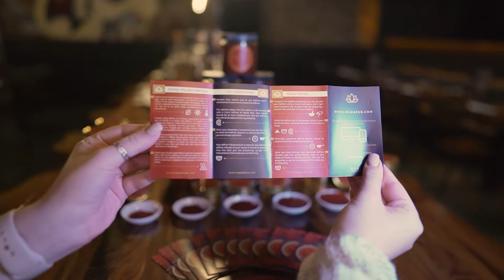如何使用藏红花 | 教你两大妙招，从藏红花中提取更多味道和香气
如果你打算要买藏红花，又从来没用过，也许会想先了解一下藏红花的用法吧？该怎样把藏红花添加到烹饪当中呢？要如何储存藏红花？这些信息都可以在Mazaeus Saffron的浸泡指南中找到，在这个视频中，我们会手把手地教你。

藏红花其实是指藏红花里的花柱头部分，经人工采摘后烘干，便可以用作烹饪香料，还可以作为草药补品并用于治疗。Mazaeus Saffron是一家由家族经营的精品店。筛选藏红花时，我们的眼睛和鼻子都很敏锐，除了对外观的辨识，还会透过其混杂了甜、土、辣的独特芳香对藏红花精挑细选。